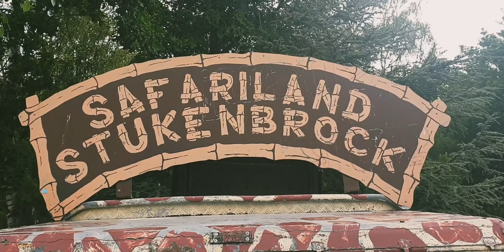Safaripark Stukenbrock 2020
Family Rajmohan in Trip
Wir haben am 28.7.20 den Safari Park besucht. Für familen mit Kindern ist das sehr empfehlenswert.